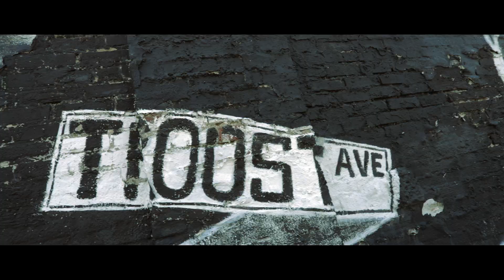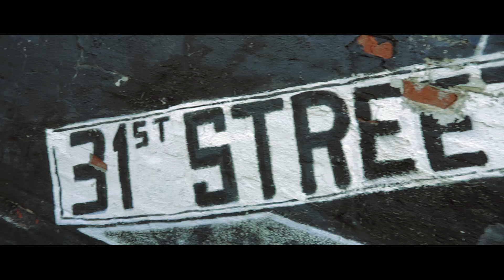Untitled "Grown Man" x Show x Beret Elizabeth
"Untitled" (Grown Man) off the Album "American Fiction". Available everywhere